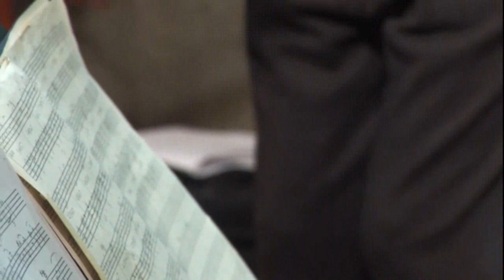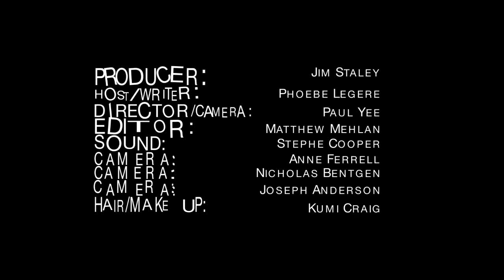Henry Threadgill & Zooid - All the Way Light Touch, Roulette TV, 2009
Henry Threadgill & Zooid
All the Way Light Touch
a commission by Roulette
Roulette TV
2009

Henry Threadgill
Jose Davila
Liberty Ellman
Elliot Humberto Kavee
Stomu Takeishi
with Christopher Hoffman